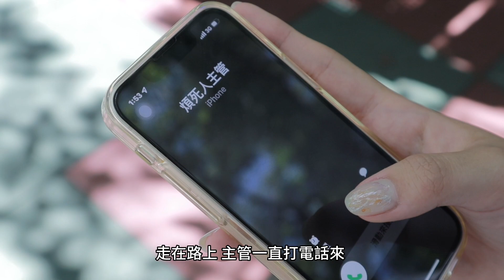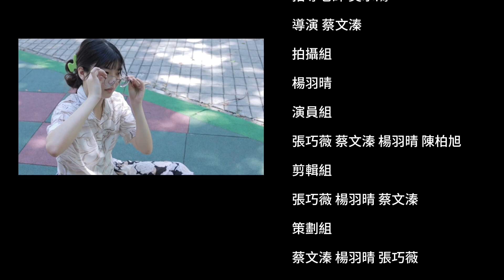第二屆校園鑫馬獎：善意的回報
風和日落的下午要回家的路上小如看到提著大包小包的老奶奶，老奶奶一個不小心把水果滾到馬路上，當時電話來了我只是看了一眼並沒有幫奶奶把水果撿起來，回到家以後心裡總是過不去，某天又看到老奶奶於是這次我因為愧疚所以很熱心的過去幫老奶奶拿東西並送她回家

 報名學校：私立復華高中
 團隊名稱：熊要冬眠
 團隊成員介紹
 指導老師：吳承鴻
 導演：蔡文溱, 楊羽晴
 劇本：蔡文溱, 楊羽晴, 張巧薇
 剪輯：蔡文溱, 楊羽晴, 張巧薇
 攝影：蔡文溱, 楊羽晴, 張巧薇
 女主角：蔡文溱, 張巧薇
 女配角：蔡文溱, 楊羽晴, 張巧薇
 工作人員：蔡文溱, 楊羽晴